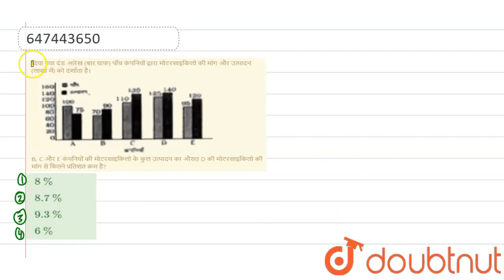दिया गया दंड आरेख (बार ग्राफ) पाँच कंपनियों द्वारा मोटरसाइकिलो की मांग और उत्पादन (लाखो में) को ...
दिया गया दंड आरेख (बार ग्राफ) पाँच कंपनियों द्वारा मोटरसाइकिलो की मांग और उत्पादन (लाखो में) को दर्शाता है।B, C और E कंपनियों की मोटरसाइकिलो के कुल उत्पादन का औसत D की मोटरसाइकिलो की मांग से कितने प्रतिशत कम है?
Class: 14
Subject: MATHS
Chapter: सांख्यिकी तथा समंकों की व्याख्या
Board:GOVT

👉 Have Any Query? Ask Us.